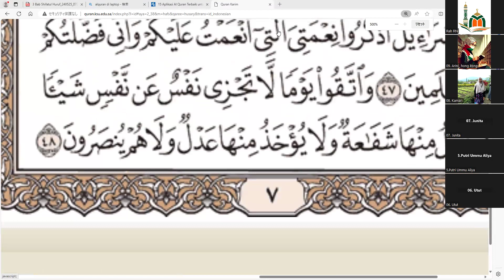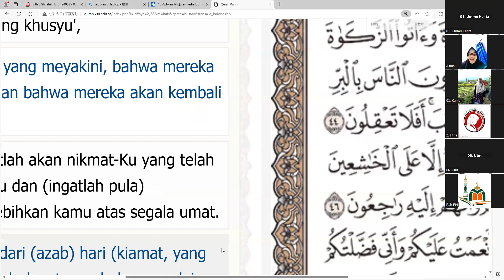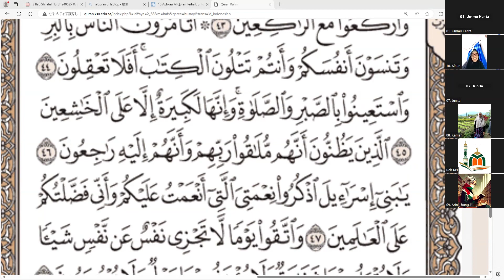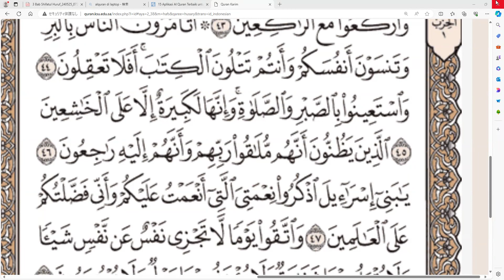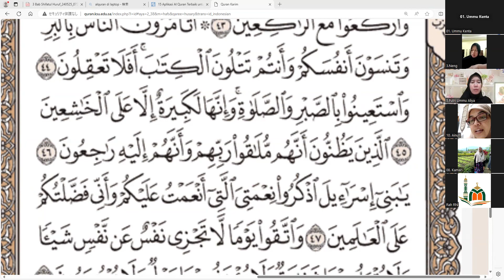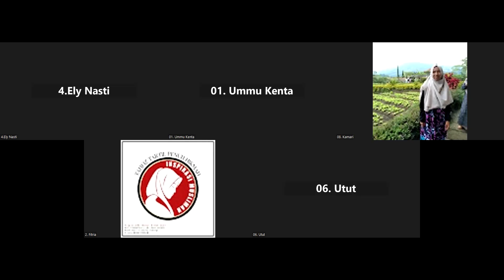Murotal surah Al Baqarah ayat 44-47 bersama Ustadzah Rah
(3) Tahsin Murotal (Kelas Private)